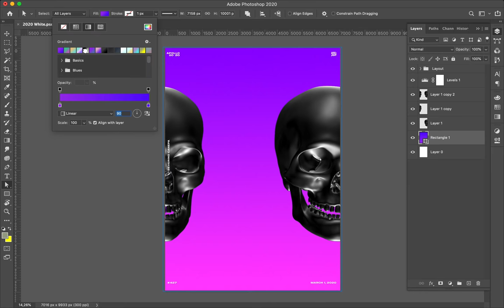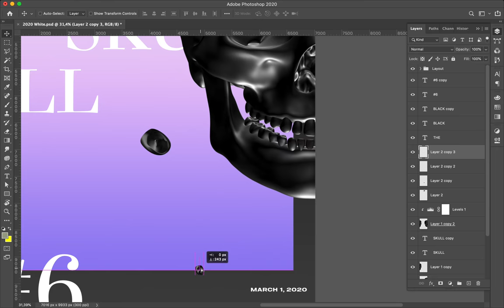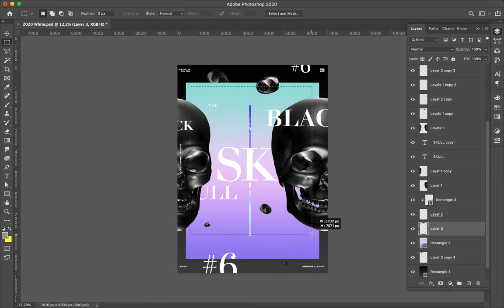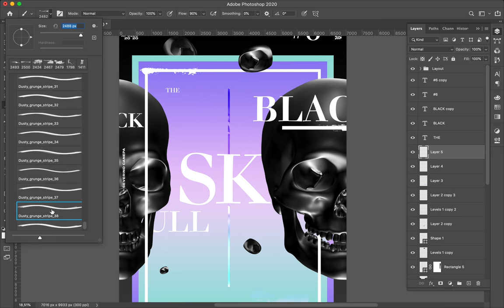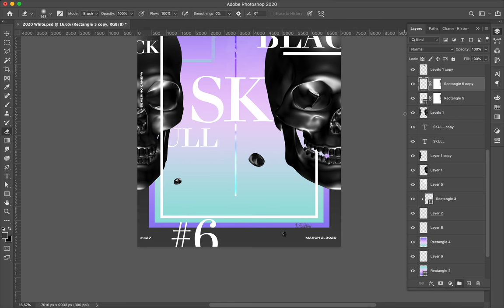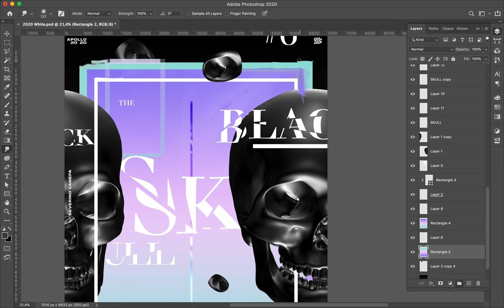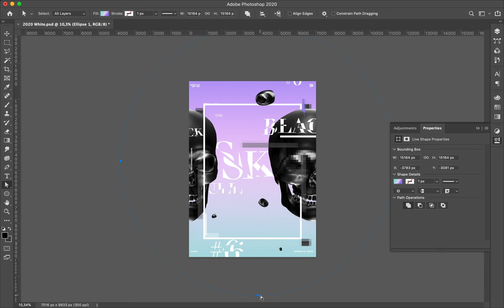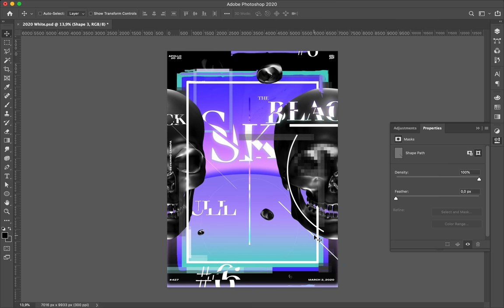Speed Art Poster Tutorial #427 The Black Skull #6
I used many elements, such as gradients, geometric forms, brushes, images, and typography, to create today's poster, which has a complex layout.